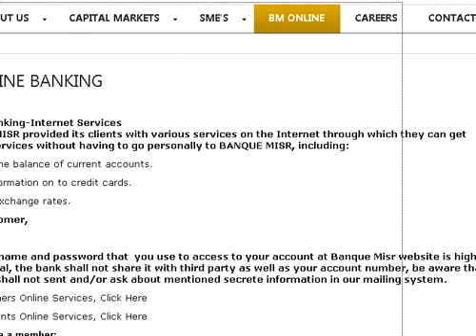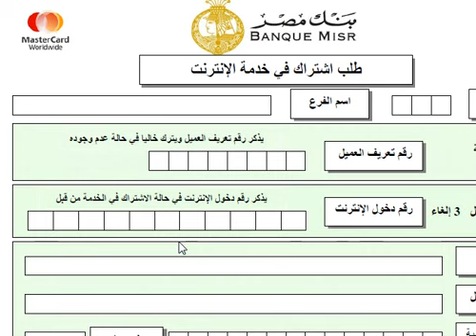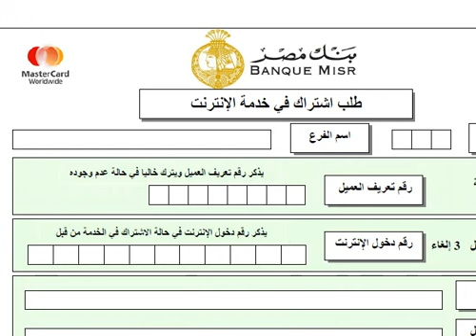شرح كيفية الاشتراك فى بنك مصر اون لاين | online banking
الرابط الانجليزى